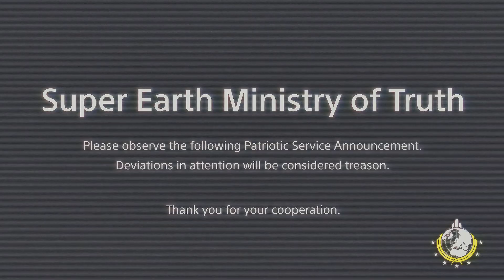HELLDIVERS 2_20240622000453